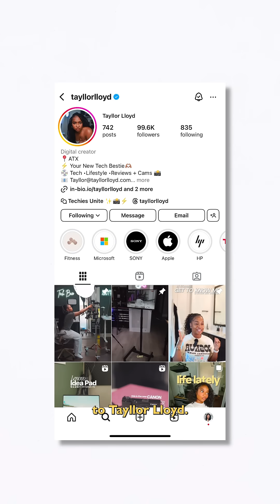How Notion AI Makes My Day So Much Easier! 🙌🏾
Today, I'm sharing how I use Notion AI as a tool for content creation. I'll show you how I use it to summarize, and even brainstorm new video ideas. I also use Taylor Lloyd's Notion template for my content calendar to stay organized!